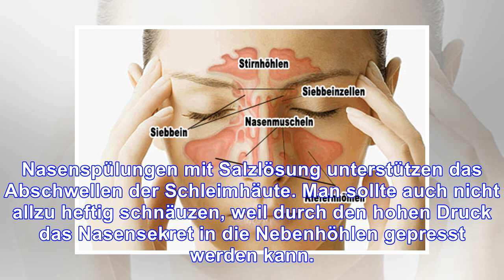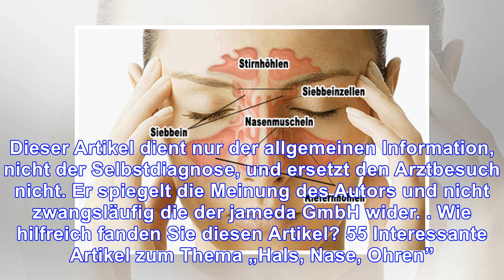Effektive hilfe bei nebenhöhlenentzündung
von Dr. Iris Hinneburg verfasst am 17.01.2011 ©DPix Center FotoliaDass der Mensch Nebenhöhlen hat, m...